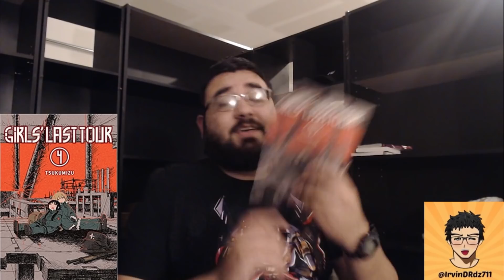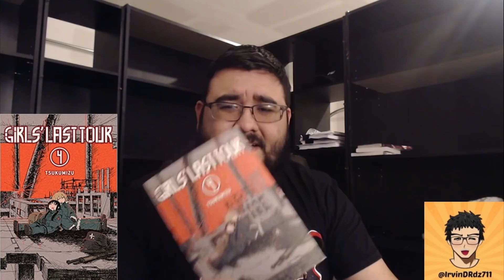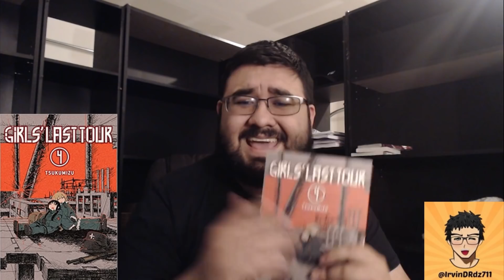Girls Last Tour (少女終末旅行) - Volume 4 - Manga Review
Art Work: ChibiStudio (App)